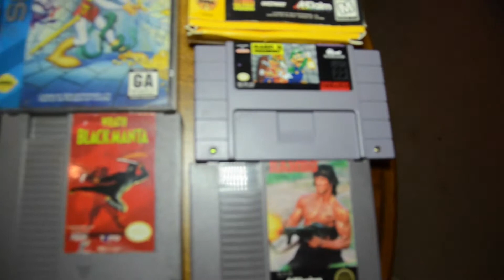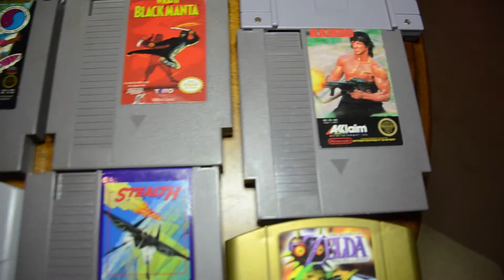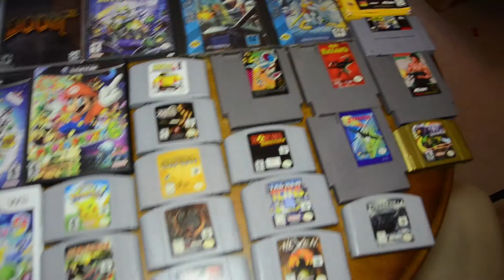Video Game Pickups #19: Birthday and Christmas (2014)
Sega trifecta! Sega Genesis, CD, and 32X! I've been wanting that for a long time.

This video was recorded about a year ago, but not previously published.